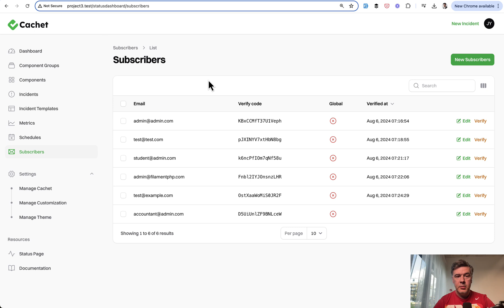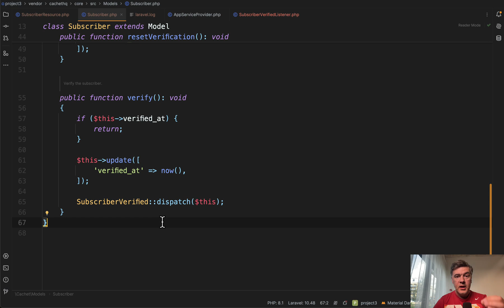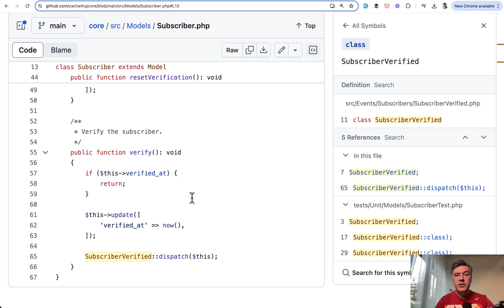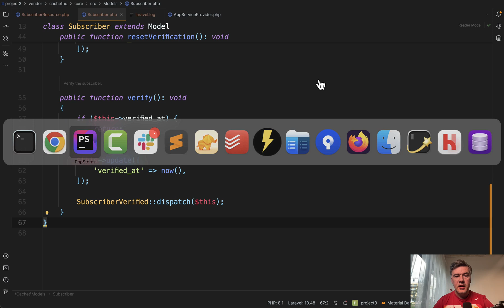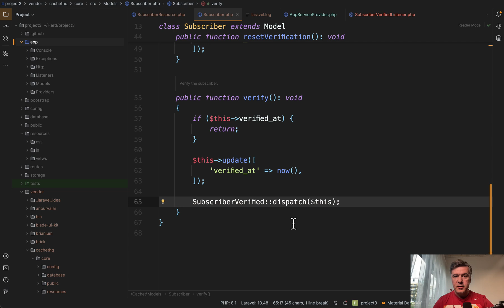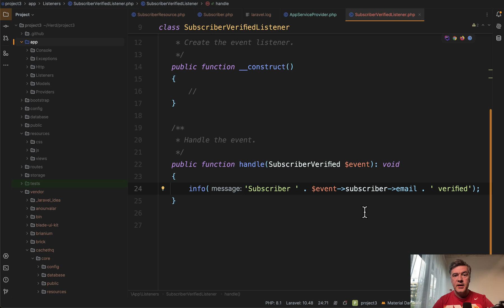Laravel Events/Listeners: WHEN To Use Them - Practical Example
In this video, we will create a Listener for the Event dispatched by another developer in the past.